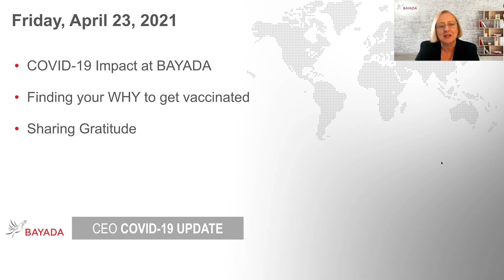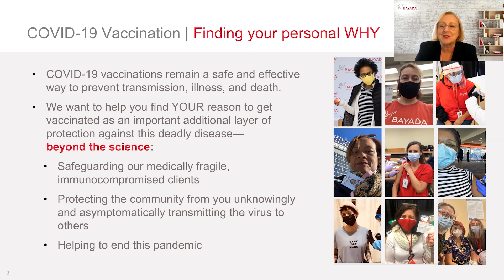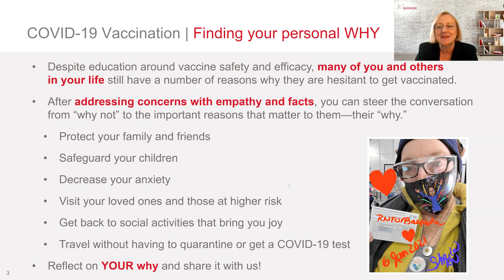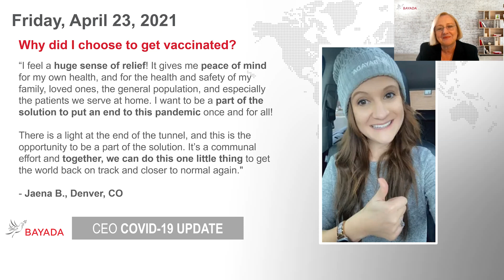Episode 78 | Find your WHY to get vaccinated | April 23, 2021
In today’s episode, Chief Clinical Officer Nora Triola acknowledges the hesitancy that still exists for people who haven’t yet received a COVID-19 vaccination—despite the science that proves the safety and efficacy of the vaccine to prevent transmission, illness, and death. Addressing concerns with both empathy and facts, we can all help steer conversations about vaccination from “why not” to the important reasons that matter to those who are undecided about the vaccine—helping them find their personal “why.”